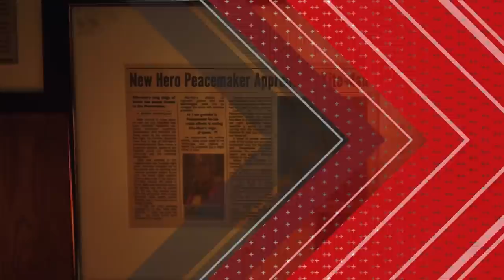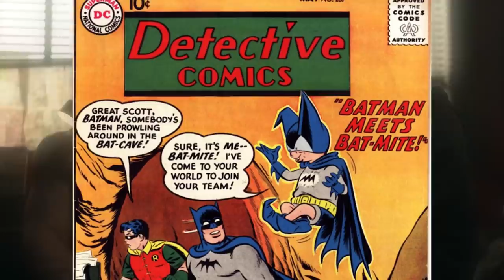Every New DCEU Character According to Peacemaker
One of the main things gleaned from James Gunn's work with both the Guardians of the Galaxy films and The Suicide Squad it's that he loves obscure, often bat*** bizarre comic book characters - with the latter film giving us cannon fodder like Javelin, Savant, Polka-Dot Man, and Weasel.

Given that The Suicide Squad is a part of the DCEU - which also contains the gloomy gravitas of Zack Snyder's Justice-verse - it's extremely amusing to see these bozos get swept up into the mix. That's right, Snyder's Superman and Batman exist in the same cinematic universe as TDK (R.I.P.).

Gunn's Peacemaker John Cena series on HBO Max is no different, offering up the same R-rated gonzo absurdity that The Suicide Squad delivered, including more goofy-looking body-snatching aliens, heaps more blood spilled in the name of saving the world, and - yup! - ludicrous C-level comic book buffoonery.

Do you really wanna, do you really wanna taste these ridiculous rejects? Let's take a look at which niche oddballs Gunn has plucked from his catalog of crazies and placed firmly within the current DC movie universe canon, from Vigilante to Bat-Mite, Kite Man, Matter-Eater Lad, Green Arrow, and more!